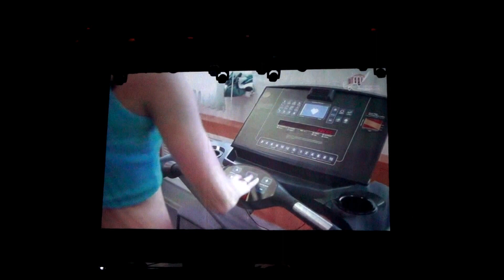#1 Боди-Фест| Котлас | Начало фестиваля| Котлас 2017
МОЯ ПАРТНЕРКА Youtube Зарегистрируйся и получи от меня помощь по продвижению в Youtube.